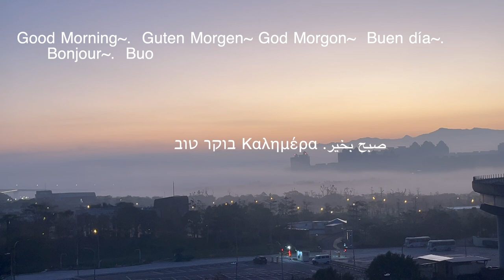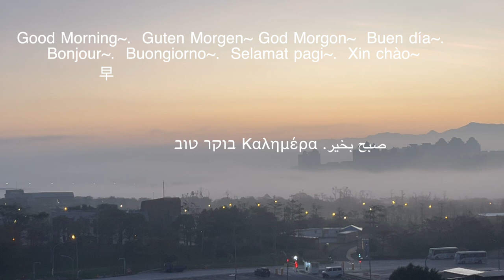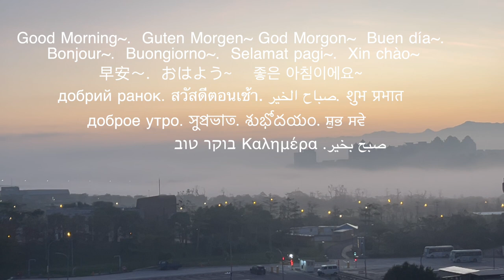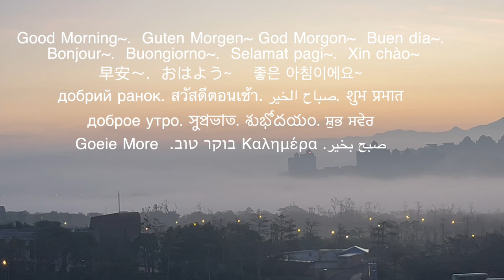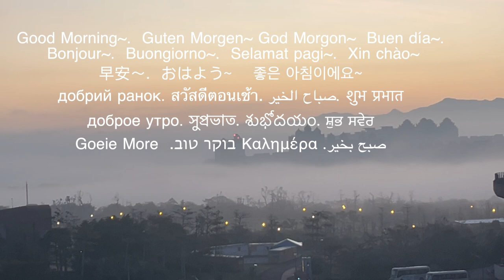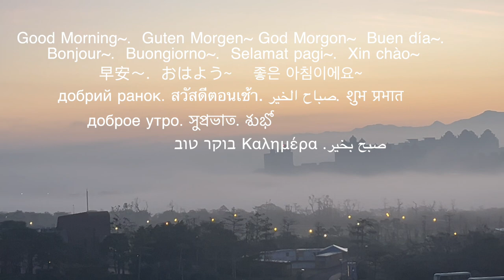9.5hrs White Noise for 🛌 calm Car Sounds NO Ads 30min morning call music 9.5小時舒眠音樂車流聲+30分鐘起床古典音樂無廣告